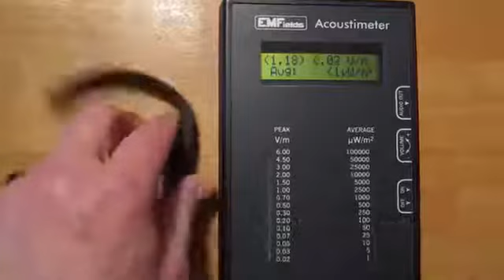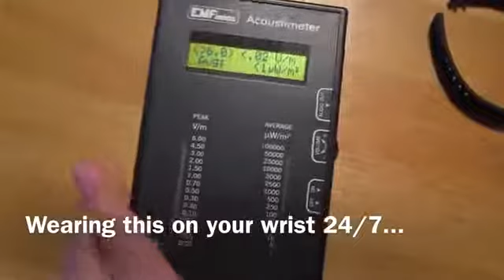FitBit Harms Health with Pulsed Microwave Radiation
FitBit Harms Health with Pulsed Microwave Radiation 360p